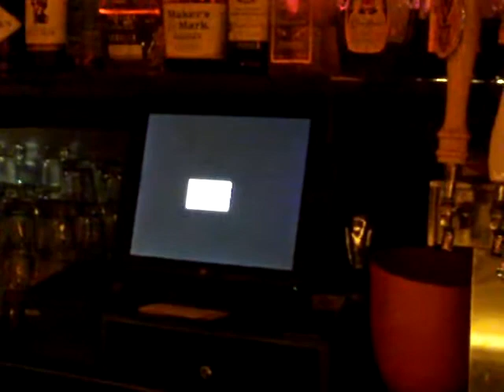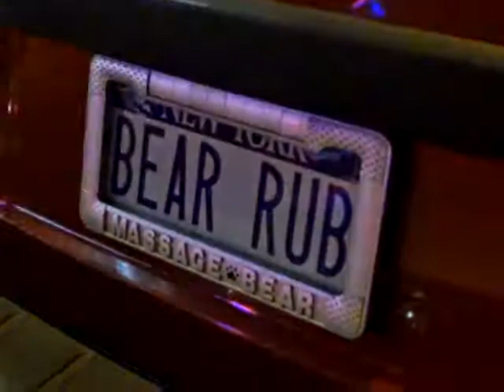A visit to Vig 27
A visit to Vig 27, a gay bar on East 27th Street between Park & Lex.